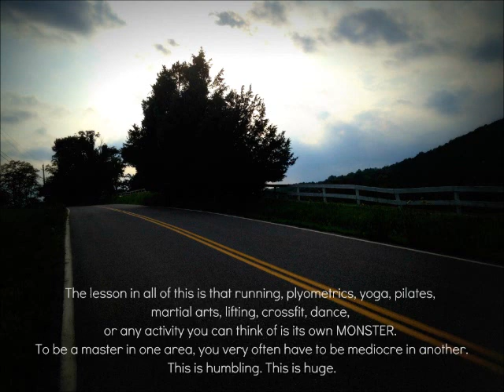BLIND DATE with a 5K: Week 2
Last Saturday I ran a 34 minute 5k (3.1) miles with an 11 minute/mile pace. To some that is amazing, to others it is something to scoff at. For me, it is a milestone. Just one week later, cooler weather and another week of Insanity and weight training under my belt, I ran a 29 minute 5k with a 9:19 minute/mile pace. I ran each mile appoximately 2 minutes faster in 7 days. The Nike running app is a blessing and I set personal bests for fastest mile, fastest 1k and fastest 5k.

The lesson in all of this is that running, plyometrics, yoga, pilates, martialarts, lifting, crossfit, dance, or any activity you can think of is its own MONSTER. To be a master in one area, you very often have to be mediocre in another. This is humbling. This is huge. This puts you in your place and takes your ego & checks it right where it belongs. For those who need to be humbled, as I often do, take failure, weakness or lack of perfection and let it make the areas that you are excellent become valued. Allow it to make you more compassionate to those who don't have it as easy. For those who feel as if they are not good enough or strong enough (like me on the road), take it as a challenge. All you can do is look yourself in the eye and do better.

We ALL have strengths and weaknesses. Those attributes carve out the places in the generic slab or marble that makes us a sculpture of beauty and uniqueness.

EMBRACE YOUR STRENGTHS AND STAY HUMBLE, ALWAYS STRIVING TO HELP THOSE BELOW YOU. STAY HUNGRY FOR THE PLACES THAT YOU STRUGGLE IN, YOU WILL STAY STAGNANT WITHOUT AREAS THAT NEED WORK.

We are all human